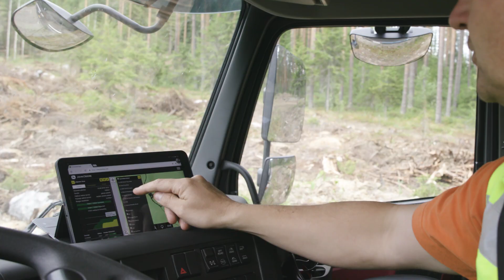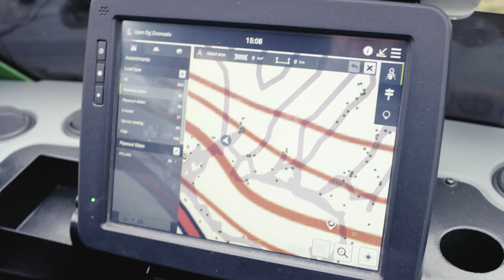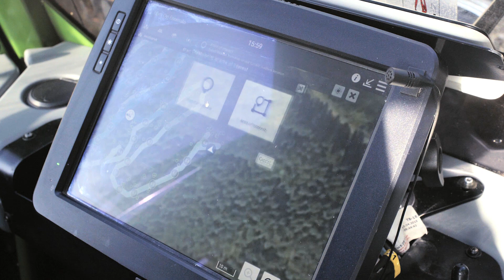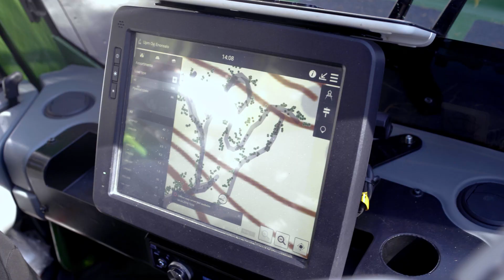TimberManager.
Ne perdez jamais la forêt de vue.